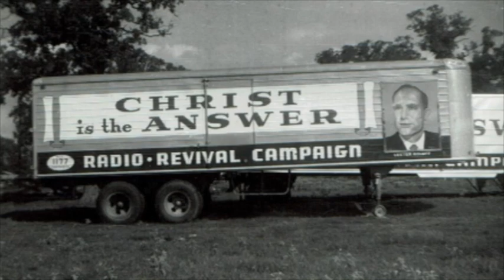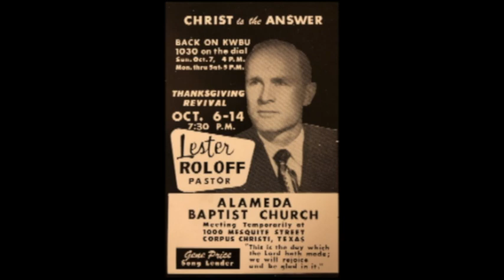Faith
We hope that you enjoy Lester Roloff's sermon "Faith."

The Family Altar Program is the Christian radio ministry founded by Evangelist Lester Roloff in 1944. We continue to share the Good News of the saving grace of Jesus Christ over the airwaves and via the internet.